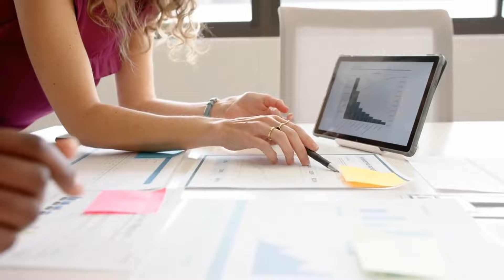Five ways to respond to INSULTS with CLASS and ELEGANCE!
Handling insults with grace and class is a skill that can elevate you above the negativity. It’s not about suppressing your feelings, but rather about choosing a response that reflects your composure and strength. Whether at work, in social settings, or even among friends, how you deal with insults can set the tone for who you are. In this video, we’ll explore five simple yet powerful ways to respond to insults with dignity, leaving a lasting impression of elegance and control.